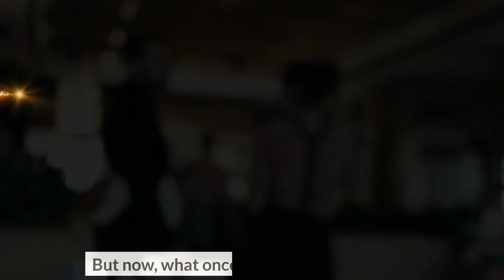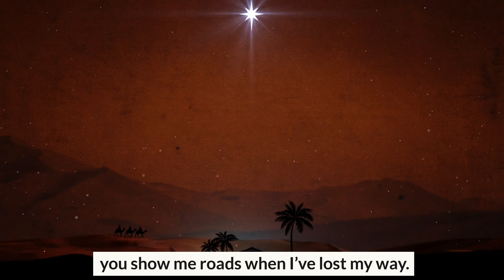Christmas message to my loved one, in heaven (everything reminds me of you)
This fictional poem is about someone sharing a message with their loved one in heaven, explaining how everything at Christmas is a reminder of them.

If you have lost a person or pet, we are sorry for your loss.

🌻 Grief Journey Playlist: Short, gentle, peaceful videos to help you remember your loved one in a quiet moment, or to reflect on your own grief journey.